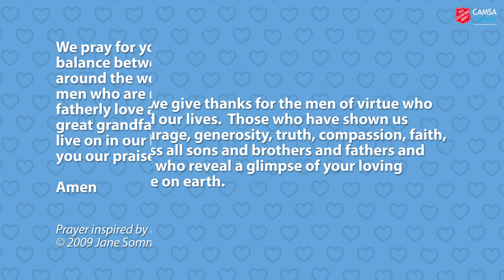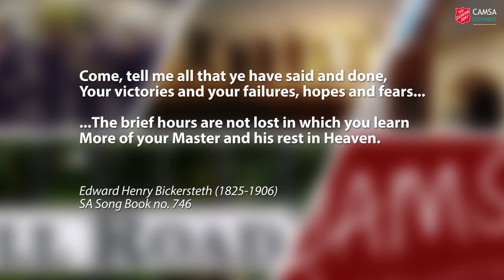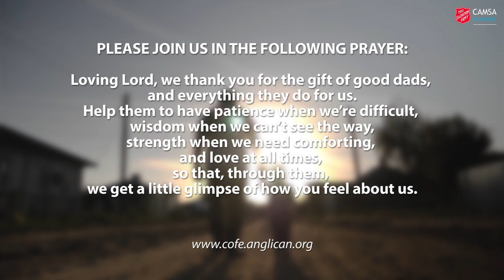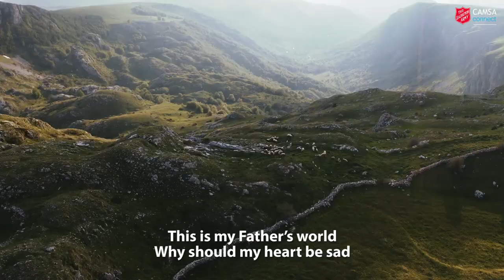CAMSA Connect 161 - Father's Day Special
SIT DOWN NEXT TO ME
It’s Father’s Day and we’re celebrating that one of the best gifts dads can give is their time. We have music from our Songsters plus the video from the CAMSA family dads that you’ve all been waiting for! Major Martin is banned from telling jokes, but Norman gets carried away with his, and some of the CAMSA family’s young people look much younger than they should. All this and more in your weekly church-at-home service!

You are very welcome to join us for all-age worship which each week includes songs and hymns, live music from our musicians, interactive times of prayer, 'this time tomorrow' testimonies where people talk about their everyday lives PLUS refreshments before and after worship! You will find our halls at 3 Tenison Road, CB1 2DG and each week our worship commences at 10:30am.

CAMSA CONNECT – LIVE!
Please come and join us on 2 September 2023 @ 7.30pm. Free entry!

STUDENTS
If you’re a Cambridge student looking for a lively, friendly, socially conscious church, why not link with us?

3 Tenison Road
Cambridge
CB1 2DG

For your information, 90% of the weekly offering stays at The Salvation Army in Cambridge. 10% goes towards the movement’s work in this part of England (the SA’s East of England Division) and further afield.

Stock videos and images from storyblocks.com and unsplash.com. Sound effects from pixabay.com

Episode theme inspired by the book 'All-sorts Worship' by Claire Benton-Evans.

1. PRAISE MY SOUL
Words: Henry Francis Lyte (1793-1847)
Audio: from the album ‘Songs of Praise – Celebrating 50 years’

2. ‘ALWAYS’ (FOR FATHER’S DAY) (VIDEO)
By Freebridge Media
Licensed from Skitguys.com

3. I WILL PRAISE YOU LORD, WITH ALL MY HEART
Words: Psalm 9:1-2
Presented by the Cambridge Citadel Songsters (Ann Howlett-Foster)

4. LEAD US, HEAVENLY FATHER
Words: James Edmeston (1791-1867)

5. SIT DOWN
Words & Music by Tim Booth, Larry Gott, Jim Glennie & Gavan Whelan
Presented by the CAMSA family dads
Production: Martin Cordner, Simon Fisher, Phil Mappledoram & Stuart Northfield

6. GOD OF WONDERS
William Himes
Audio: The Hendon Band of the Salvation Army (Stephen Cobb) from the album ‘The Inheritors’

7. THIS IS MY FATHER’S WORLD
Words: Maltbie Davenport Babcock (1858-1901)
Arrangement by John Leavitt
Audio: Hal Leonard and Shawnee Press Church Choral

Copyright permitting, we are happy to make this content available for your worship service.